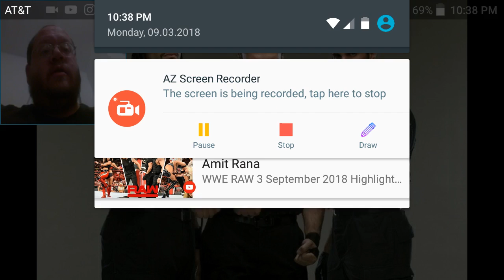The Shield Come After Braun Strowman, Drew McIntyre & Dolph Ziggler Opening WWE Raw - DTMP Wrestling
Family Fun Time YouTube Channel

Thanks